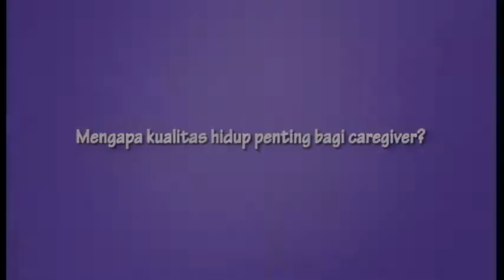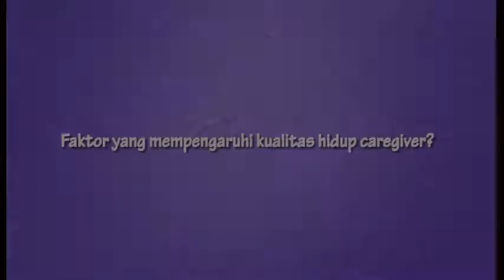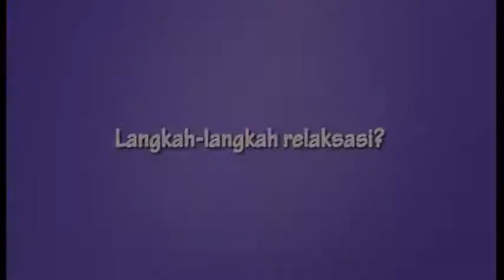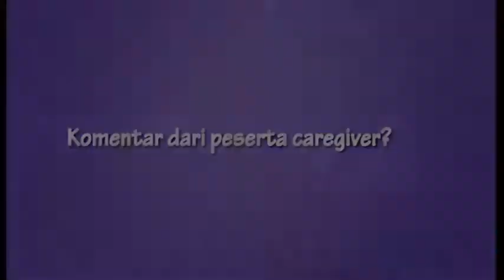ALZI CGM 53 Kualitas Hidup Family Caregivers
Caregivers Meeting #53 - Jakarta

Topik: Kualitas Hidup pada Family Caregivers
Pembicara: Michael Dirk R Maitimoe. M.Psi - Psikolog
Sabtu, 3 Februari 2018, 10-12 WIB
Venue: Function Room, Golf Hill Terrace Apartment Pondok Indah. Jalan Metro Kencana IV, Pondok Indah, Jaksel

Kualitas hidup family caregiver adalah tingkat kepuasan yg dialami oleh FC selama merawat yang terdiri atas mind, body and soul, di mana yang terpenting adalah body - kesehatan fisik bahi FC

Ketiga hal itu penting utk seimbang, agar menghasilkan kualitas perawatan yang maksimal dan bermanfaat baik bagi odd maupun FC

Cara meningkatkan kualitas hidup?
1. Body: melakukan relaksasi sederhana sebelum tidur
2. Soul: support group - aktif dalam kegiatan sosial dan mencari orang terdekat/tepercaya utk dpt dimintai bantuan
3. Mind: ikut seminar, pelatihan, seperti Caregivers Meeting yang diselenggarakan oleh Alzheimer Indonesia

Alzheimer Indonesia mengadakan pertemuan Caregivers ini secara rutin setiap bulan pada hari Sabtu di minggu pertama.